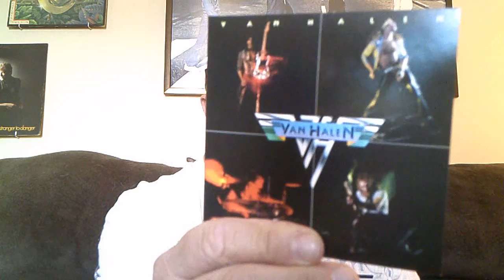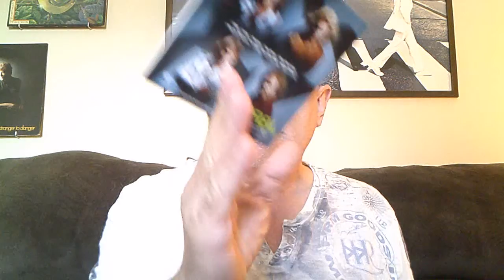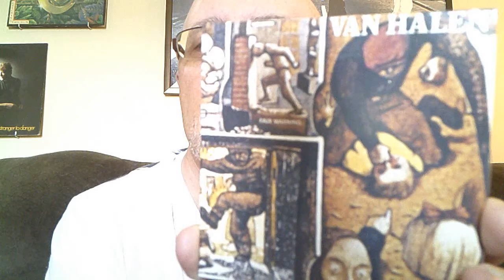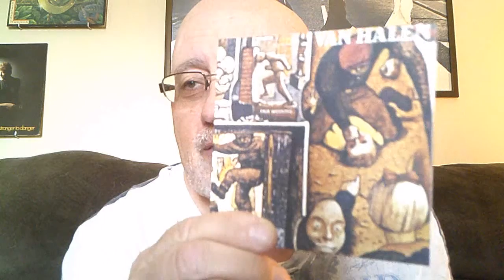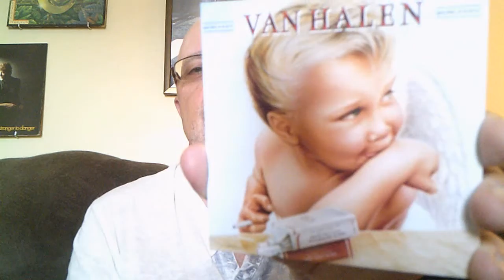Album Ranking Van Halen 'Fair Warning'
Album Ranking Van Halen 'Fair Warning'. The great 4th album by the band. A heavier sound, resulting in a powerhouse of an album. 'Unchained' being the big hit off the album